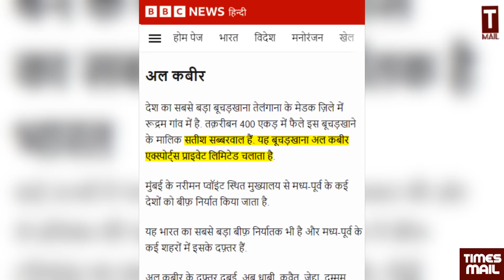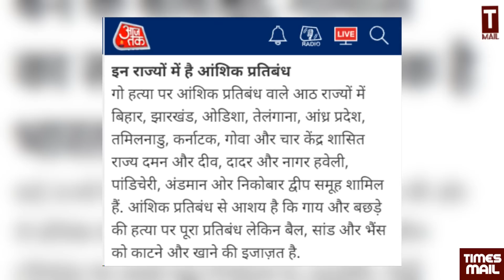मुस्लिम नाम से मीट कंपनी, बीफ बेच रहे बड़े बड़े हिन्दू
मुस्लिम नाम से मीट कंपनी, बीफ बेच रहे बड़े बड़े हिन्दू | Beef Export Company | Al Kabeer Beef Export | Arabian | Al Noor

Follow to us on Social Media Platform